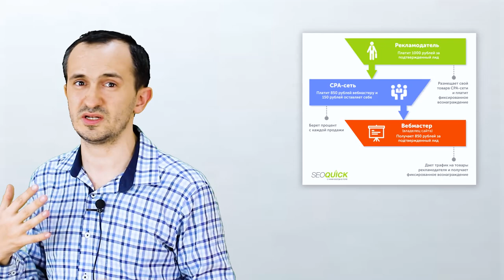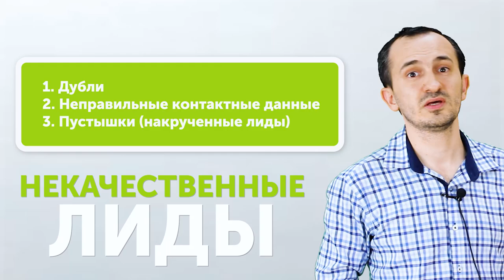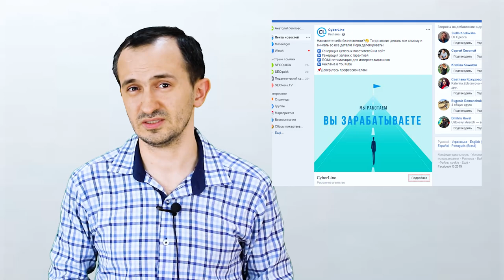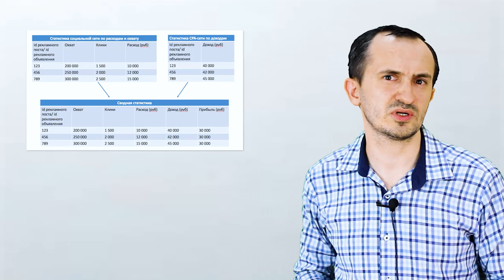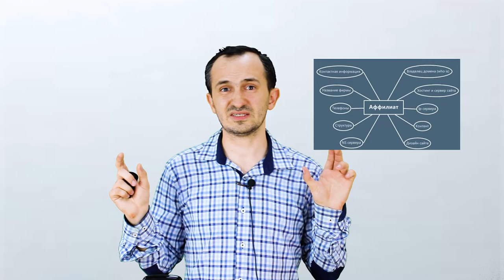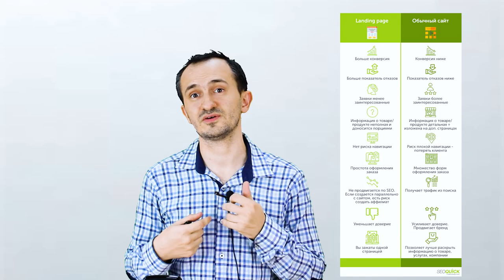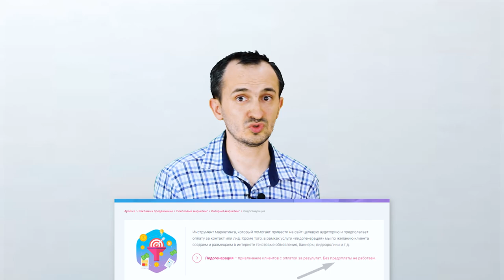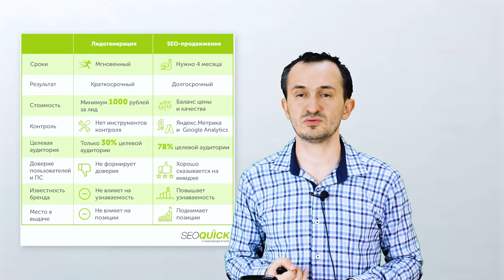Что такое CPA Сети - Как заработать и как Работает Арбитраж?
CPA-сети (или CPA-партнерки) –  это сервисы, в которых рекламодатель платит непосредственно за совершенное действие (оформление заявки, продажи) на Вашем сайте при переходе через предоставленный канал трафика.

Содержание:
0:00 Вступление
0:35 что такое CPA сети
1:01 Как это работает?
2:43 "Подводные камни" CPA сетей
4:46 Взгляд на CPA сети со стороны рекламодателя
10:19 Способы оплаты за действие в CPA
14:40 Обман в CPA сетях
18:24 Накрутки в CPA сетях
24:10 Почему мы не рекомендуем пользоваться Landing pages
38:21 Сравнение Лидогенерации и SEO